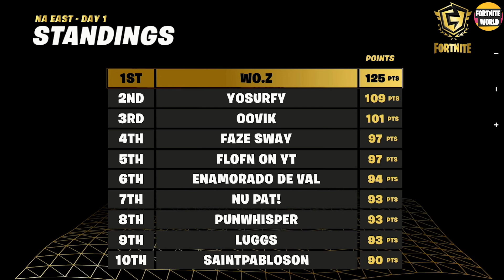Fortnite FNCS Invitational NAE Open Game 1 Highlights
Fortnite FNCS Invitational NAE Open Qualifiers Game 1 Highlights Fortnite NA East FNCS Highlights

Follow YT and Twitch Fortnite Channel.

Commentary by Zekimusprime & Shyowager & BallaTW